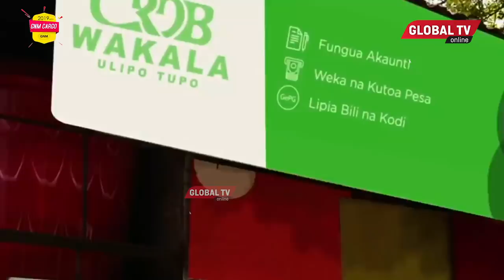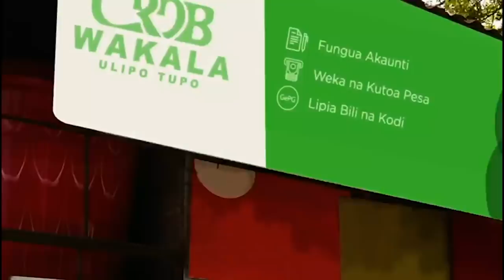SIJAWAHI Ona SPIKA AMEKASIRIKA HIVI, Amlipua MBUNGE CHADEMA - "Huna ADABU, Omba RADHI"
Spika Wa Bunge, Job Ndugai, Amemtaka Mbunge Viti Maalum Mkoa Wa Katavi Rhoda Kunchela Kuomba Radhi Kwa Kauli Yake Aliyoitoa Kupitia Mitandao Ya Kijamii Kuwa Bunge Limekuwa Likimlipa Mbunge Wa Musoma Vijijini Nimrod Mkono, Fedha Za Kujikimu Jambo Ambalo Sio la Kweli.